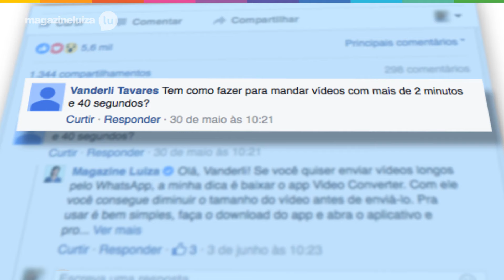Como mandar vídeos longos pelo WhatsApp - Lu Responde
Quer enviar vídeos pelo WhatsApp, mas eles são muito longos? Não tem problema! Neste vídeo, eu te dou uma dica bem legal de como fazer isso de uma forma bem fácil!

Fique de olho que toda quinta-feira eu vou responder uma dúvida diferente! E se você tiver alguma pergunta sobre tecnologia é só falar comigo usando a LuExplica que eu te ajudo!
Ah, você ainda pode dar uma olhadinha em outras dúvidas que eu já respondi clicando